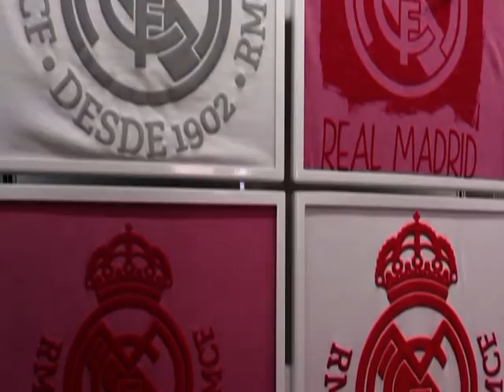VISITA AUTOBUS REAL MADRID A MATALASCAÑAS